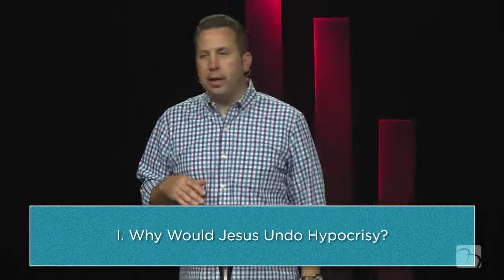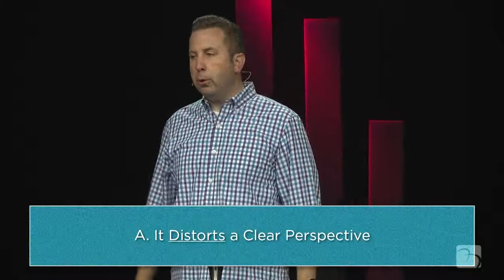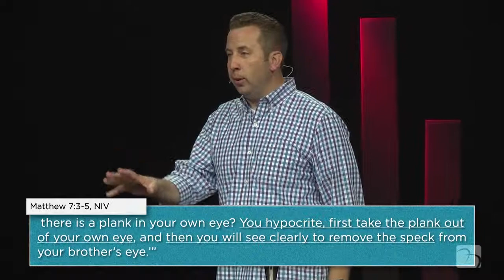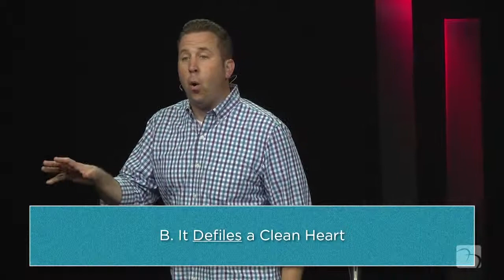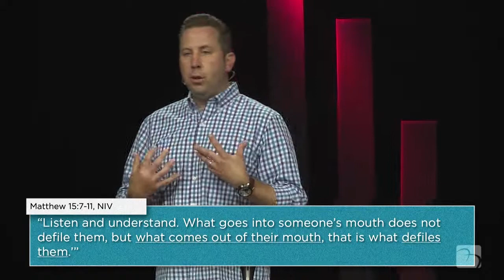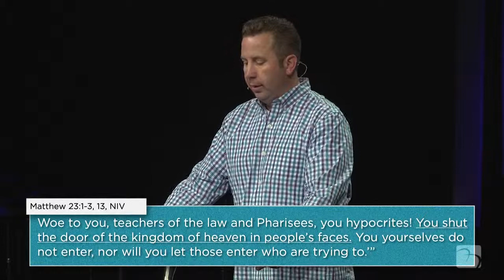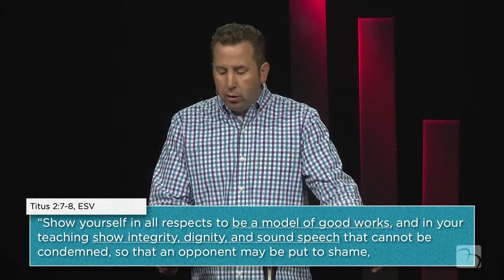What Would Jesus Undo? (Pt 2) - Hypocrisy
Want to be authentic & "keep it real" in your relationship?